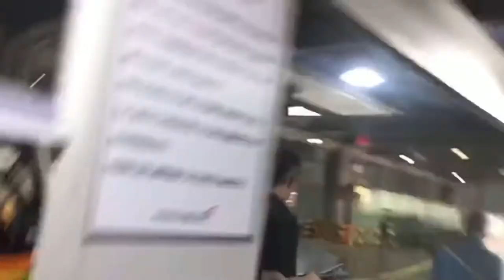내 강아지 분양은 어디서?!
단테를 처음 봤을 때, 그 순간을 영상에 담아 봤어요 :)

다음에는 케리블루테리어는 어떤 견종인지에 대해서 다룰꺼예요 ;)
앞으로 주기적으로 업로드 할테니 재밌게 봐주셨으면 좋겠네요 ㅎ

바비( 푸들 ), 단테( 케리블루테리어 )의 강아지먹방 강아지asmr 영상뿐만 아니라 여러가지 컨텐츠가 많으니 재밌게 봐주셨으면 좋겠네요 :)

📌단테 프로필 (profile)

 이름 : 단테
 나이 : 14. june 2019
 성별 : 수컷 (male)
 견종 : kerryblueterrier (케리블루테리어)
 성격 : 겉모습은 무서워 보이지만 세상 쫄보
 좋아하는것 : 남자보단 여자 ;

 특징 : 장기가많음 (영상으로 한번 보여드릴께요 ^^)

insta - boo__ng ( 바비오빠 , 단테형아 )
            barbie__ya  (12. Feb. 2018 👩🏿 )
            dante__ya   (14. june 2019 👦🏿 )